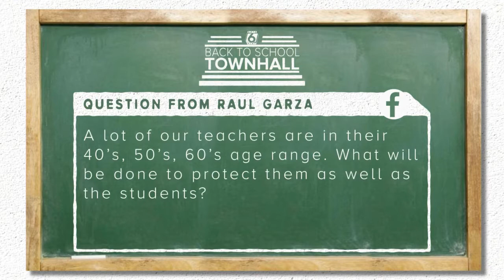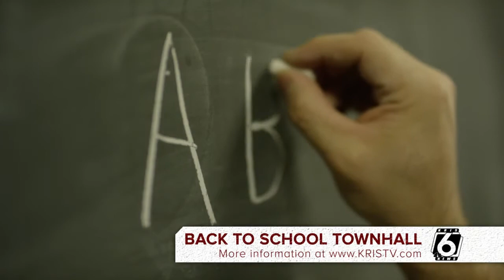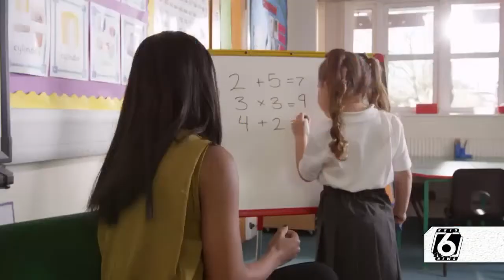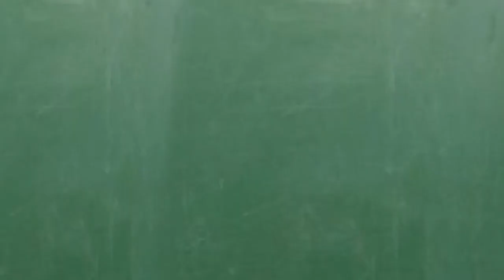BACK TO SCHOOL TOWN HALL part two